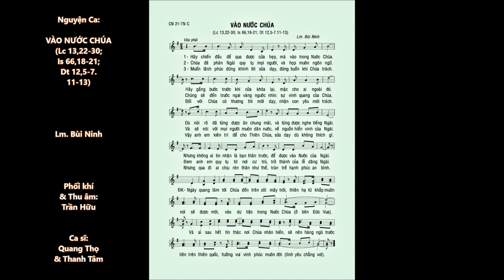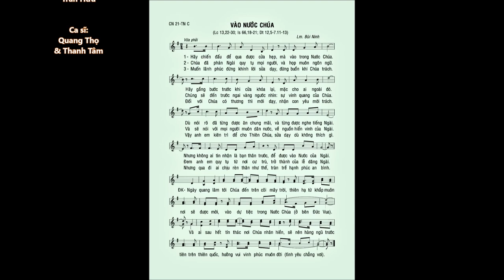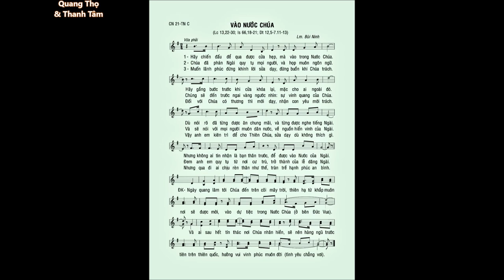Chúa Nhật 21 TN C – VÀO NƯỚC CHÚA (Lc 13,22-30) – Ca sĩ: Thanh Tâm & Quang Thọ